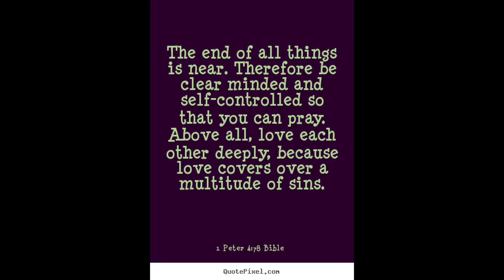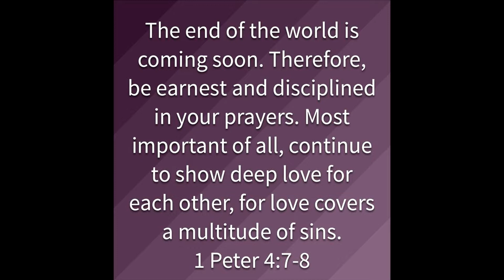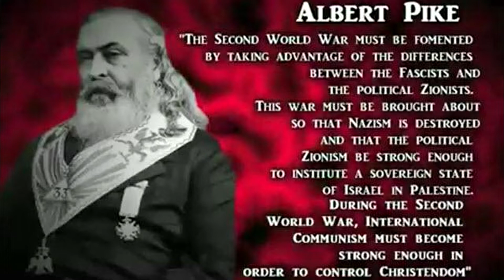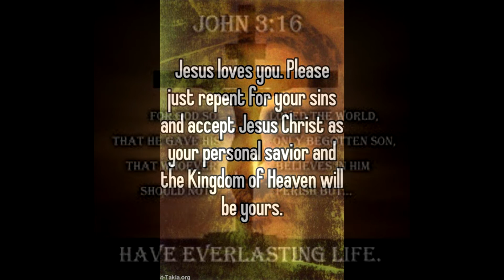The End Is Near HD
4 And Jesus answering said to them, See that no one deceives you.

5 For many will come in my name, saying, I am the Christ; and they will deceive many.

6 And you will hear of wars and rumors of wars; see, do not be alarmed; for all these things must take place, but the end is not yet.

7 For nation will rise against nation, and kingdom against kingdom; and there will be famines, and pestilences, and earthquakes in various places.

8 But all these things are but the beginning of sorrows.

9 Then they will deliver you up to tribulation, and will kill you, and you will be hated by all nations for my name's sake.

10 And then many will be offended, and will betray one another, and will hate one another.

11 And many false prophets will arise and deceive many.

12 And because iniquity shall be multiplied, the love of many shall grow cold.

13 But whoever will endure to the end will be saved.

14 And this gospel of the kingdom shall be preached in all the world for a witness to all nations; and then the end will come.

15 Then when you see the abomination of desolation, spoken of by Daniel